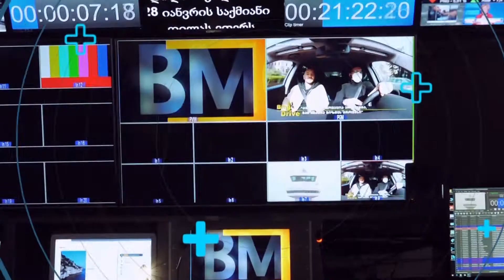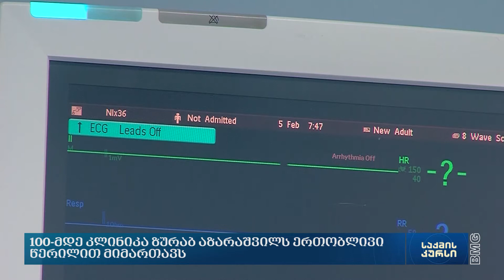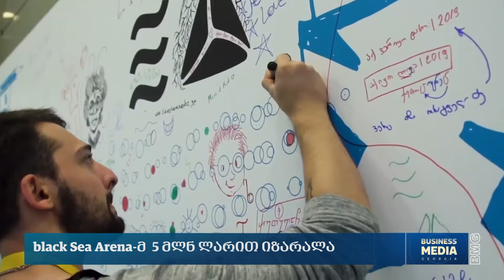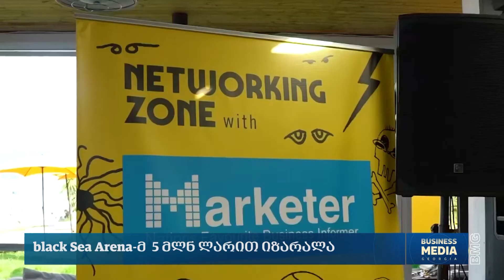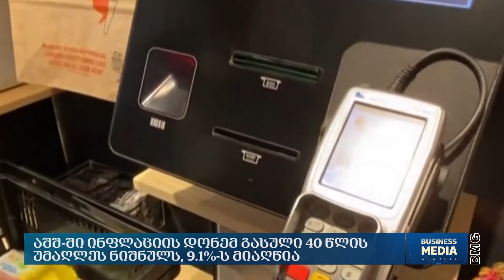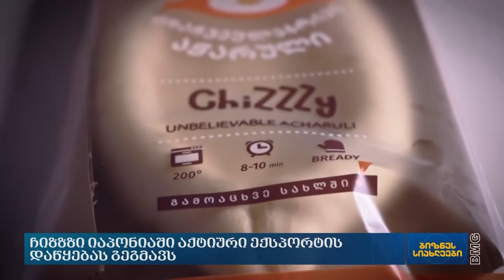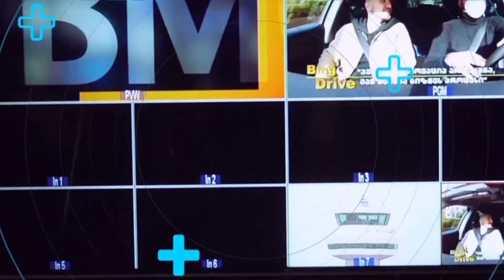საქმის კურსი - 13.07.2022 - კოლაჟი